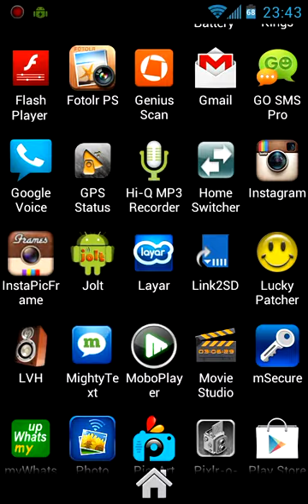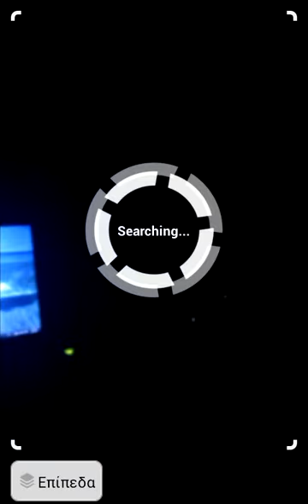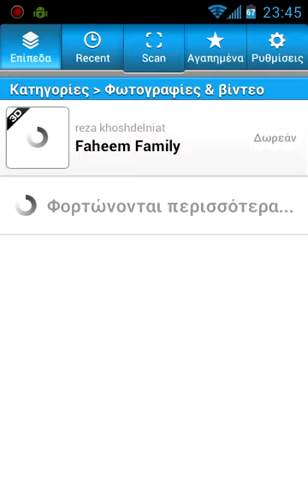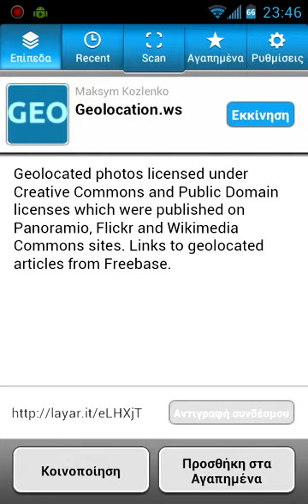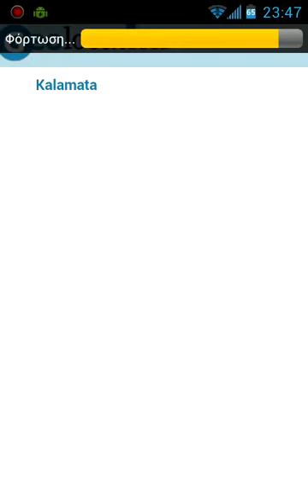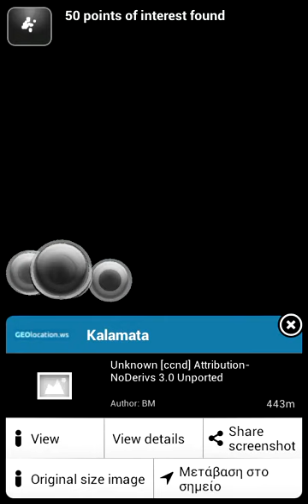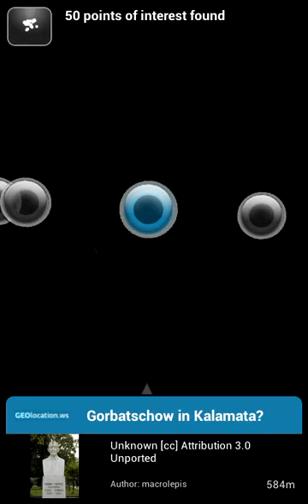H εφαρμογη Layar για android! (Greek)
Η αποψη μου για την εφαρμογη Layar για android κινητα!